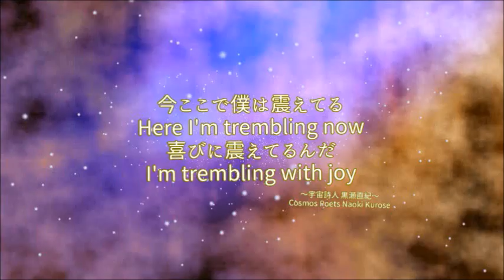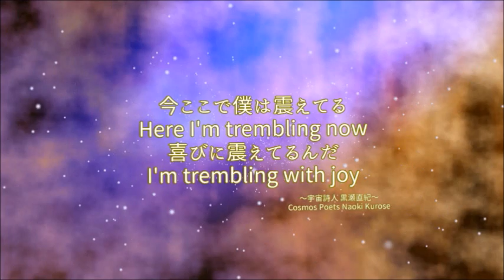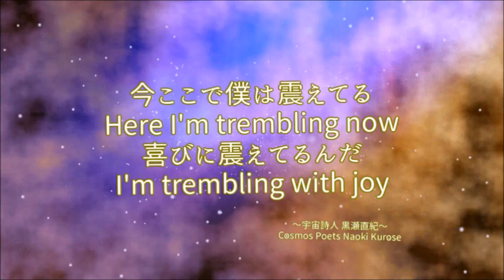今日から俺は応援ソング『宙船(そらふね)』映像作家ヒシャ笑もん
今日から俺は応援ソング『宙船(そらふね)』
作詞・作曲　中島みゆき大好き

賀来賢人さんマヤンンバー221、西森博之さんマヤナンバー234。それぞれの写真は、22.1秒と、23.4秒。全体の長さ3分3秒33。3333。「3333」のエンジェルナンバーは、物事が良い方向へ進み、安定が訪れることを意図しています。あなたには新しいステージが用意されていますので、現在起こっている事態は収束し、物事が新しくスタートします。あなたも自分の使命に気づき始めているかもしれませんが、アセンデッドマスターはあなたに大いなる加護を授け、その深い愛の力によって人々を救い、光を与える存在になってほしいと願っています。今こそ情熱を持って、あなたの魂が望む方へと舵を切るときです。あなたの思考はアセンデッドマスターと一体となっているので、迷ったらあなたの信念に従えば大丈夫です。あなたは使命を全うしながら人生を大いに楽しむことができる人ですので、冴えた想像力と直感力からあふれる自由なアイディアを、どんどん実行に移してみてください。